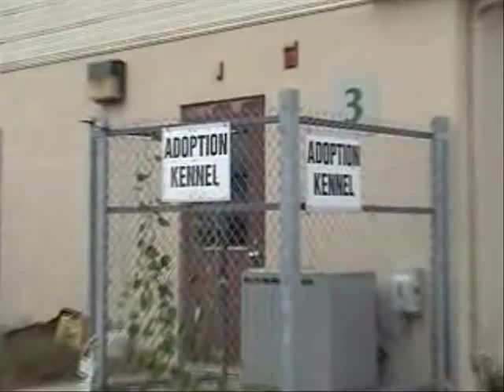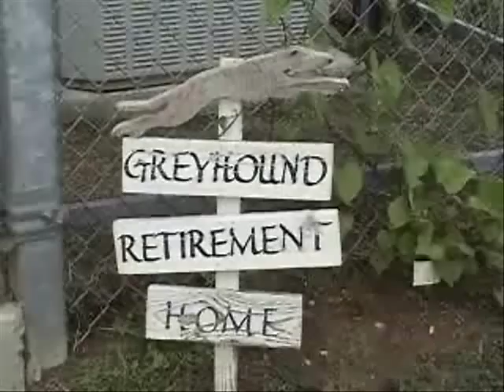Inside The Kennel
A quick look inside and outside of PWP kennel.
Music is MerBleuBoogie by Derek Audette, used with permission